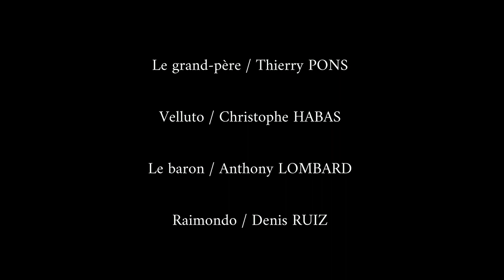CAVIAR OU LENTILLES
Leonida Papagatto va entraîner sa famille et son entourage dans une histoire qui donnera à tout ce petit monde, du fil à retordre.

Leonida Papagatto, chef d'une famille napolitaine, assure les revenus de son foyer en exerçant sa profession d'invité.
De réception en réception, il garnit ses poches de victuailles et de boissons que sa compagne se charge de revendre aux commerçants de la ville.
Mais les affaires sont dures et il flaire le bon coup en rencontrant une riche famille lors d'un mariage.
Toute la maisonnée est mise à contribution pour réussir, ce qui va s'avérer plus périlleux que prévu !

Entre un fantôme récalcitrant, un assassin inoffensif et un grand père loué pour l'occasion, tout le monde va essayer de tirer son épingle du jeu, non sans effort.

Auteurs : Giulio Scarnicci, Renzo Tarabusi
Artistes : Claudine Augier, Anik Barillot, Isabelle Diard, Amaël Godin, Christophe Habas, Amandine Joannes, Christophe Légitimus, Anthony Lombard, Gérard Lopez, Denis Ruiz
Metteur en scène : Jérôme Sanchez